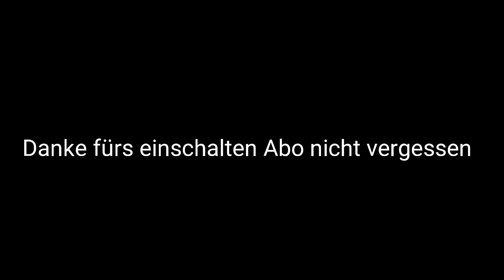Sonder Edition Desert Camouflag von Victorinox Köln